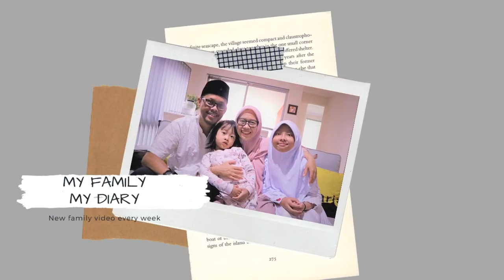Petteet Park Canola Field - Perth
Ladang Canola di Perth